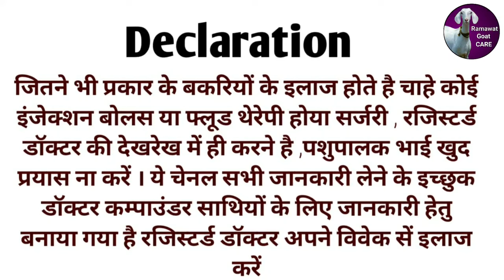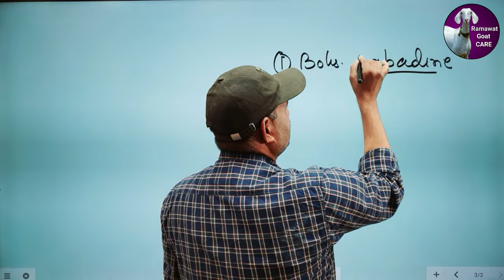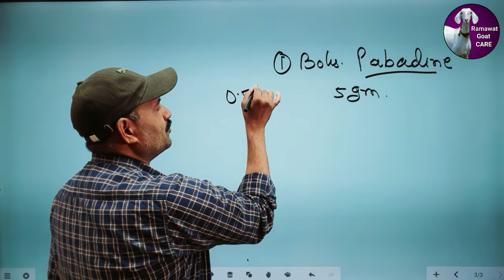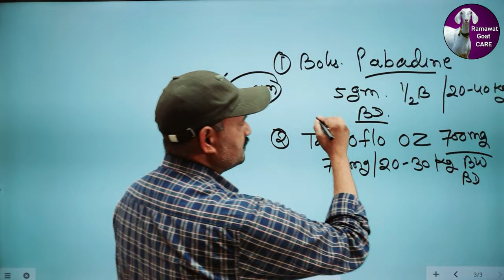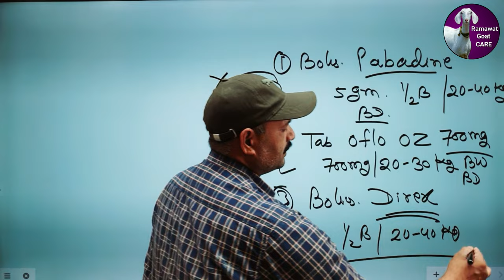Goat Loose Motion medicine /Bakri ke Loose Motion ki dawa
goat loose motion medicine
bakri ke loose motion ki dawa